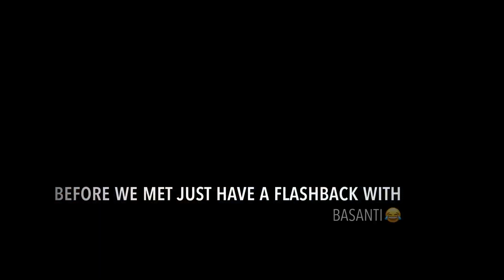Independence Day | Ride | interstate | Travel Vlog | Tripperz Goa | Ashwem Beach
Very much delayed in posting vlogs . sorry about that

This ride happend on our Independence day i.e 15th aug 2020, all the riders connected with tripperz Goa were present , the climate was unpredictable as early morning it was dry and then it started drizzling .

This ride is a rememberce of our independenc and free soul

shot and edited :- Goprohero 8 & Gopro app.

Team :- Tripperz Goa

Location :- Ashwem Goa